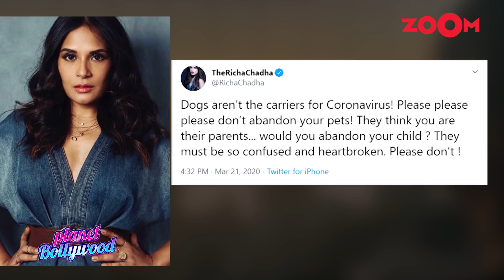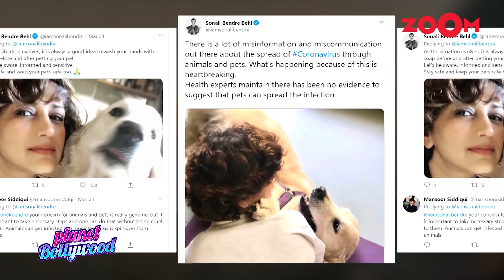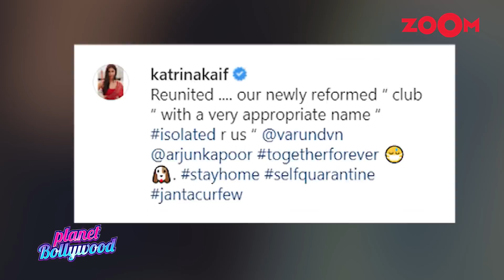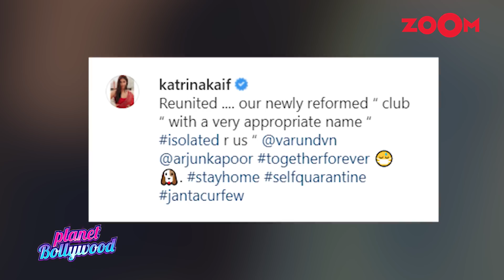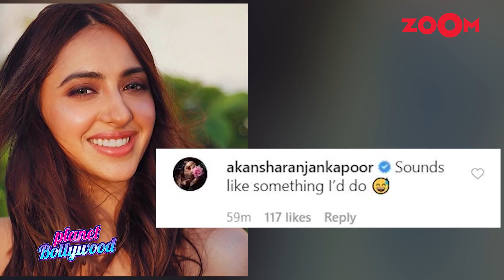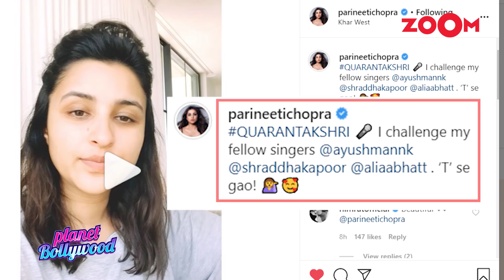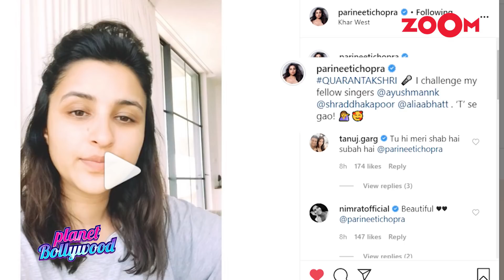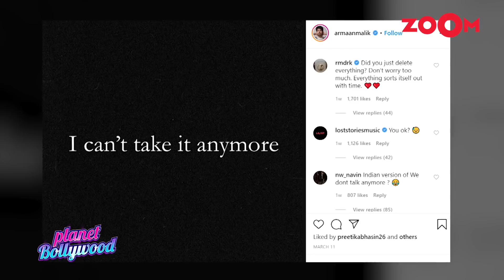Katrina & Amitabh to team up? | Ananya Panday bakes cookies | Planet Bollywood Full Episode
1:19 - Deepika-Ranvir, Alia-Ranbir, Priyanka-Nick & other B-Town couples spend time together
04:56 - Bollywood celebs urge people to NOT abandon pets amid Coronavirus outbreak
08:03 - Katrina Kaif, Arjun Kapoor, Varun Dhawan form a new club after 'I hate Katrina' club
11:09 - Ananya Panday does THIS creative thing with sister Rysa Panday during the quarantine
14:13 - Parineeti Chopra starts Quarantakshri challenge & nominates THESE celebrities
17:14 - Armaan Malik OPENS UP about his social media blackout before release of his song Control | Exclusive